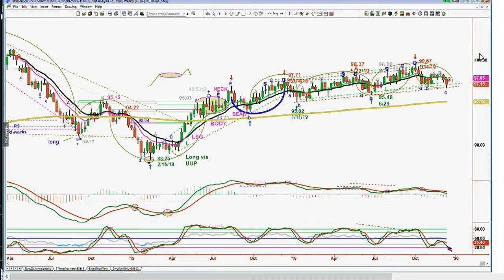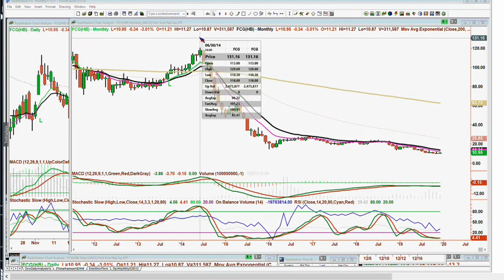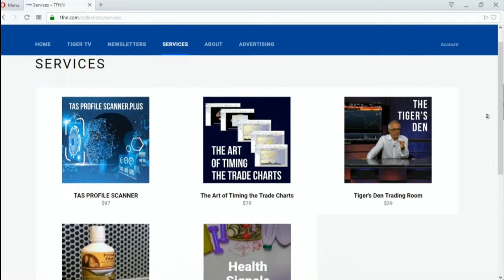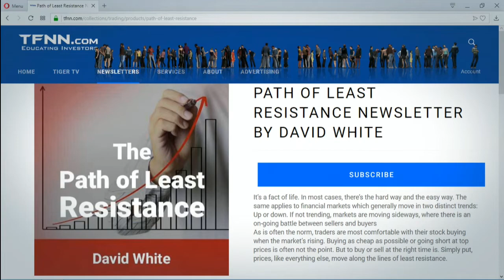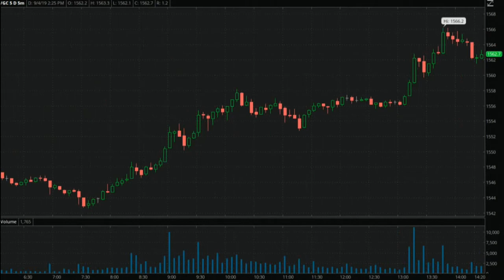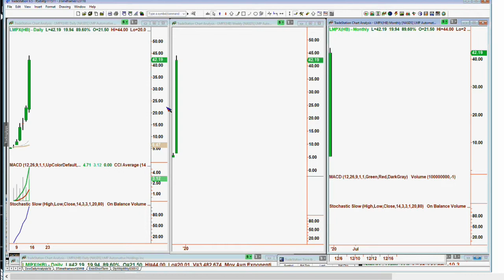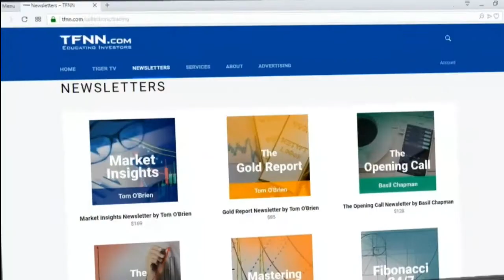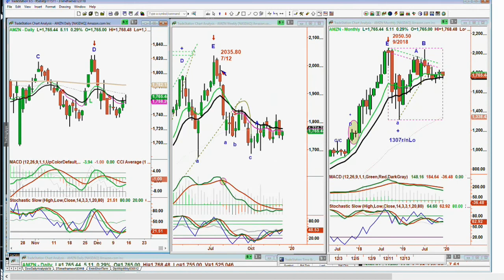December 13th, The Tiger Technician's Hour on TFNN - 2019